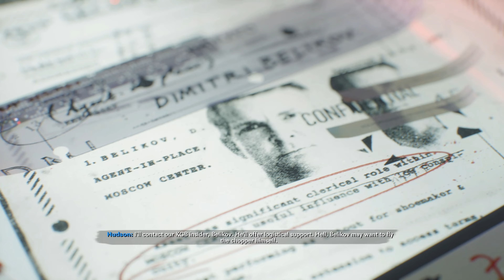Call of Duty: Black Ops Cold War 'Echoes Of A Cold War' Campaign (Recruit)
Mission 5:
Echoes of a Cold War

Gamemode:
Campaign / Singleplayer
Difficulty: Recruit

GPU: GeForce GTX 2080 Super
CPU: Intel(R) Core(TM) i7-8700K CPU @ 3.70GHz
Memory: 32 GB RAM (31.93 GB RAM usable)
Current resolution: 2560 x 1440, 144Hz
Operating system: Windows 10 Pro

I uploaded this video in 2160p 4K HD (3840 x 2160, 60p)! Be sure to check the resolution for the best quality on YouTube!